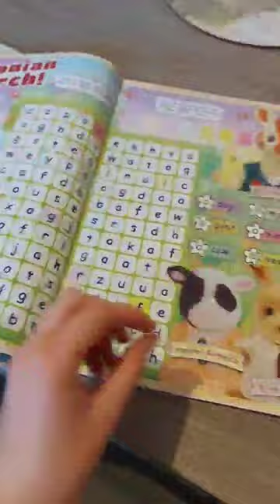Sylvanian Families Magazine with 4 free gifts! (Calico Critters)